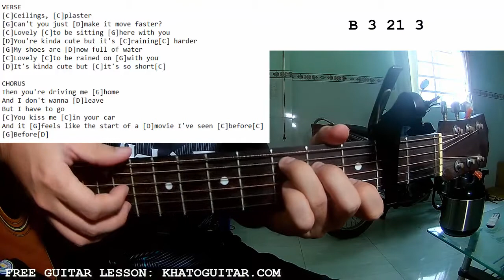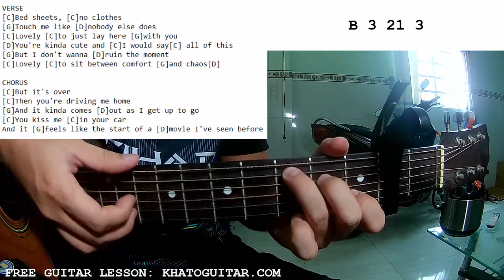Lizzy McAlpine - Ceilings | Guitar Tutorial